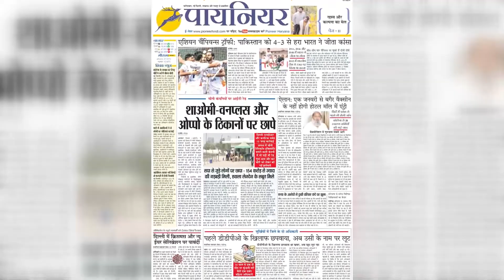China Flood: चीन में भारी बारिश और बाढ़ से तबाही, 15 लोगों की जान गई, 3 लापता